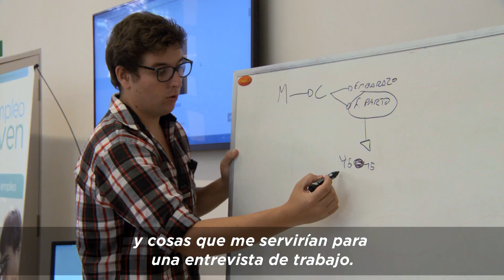Talleres gratuitos para jóvenes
Si tenés entre 18 y 24 años, durante el verano podés participar de los cursos que damos en la Casa Nacional del Futuro - Devoto. Todas las semanas hay clases de apoyo escolar, orientación vocacional, baile, pintura, fotografía y actividades culturales y deportivas. Anotate en Soy Joven. Te esperamos!